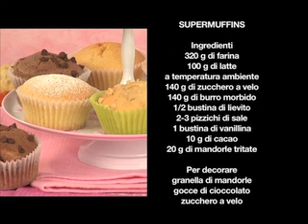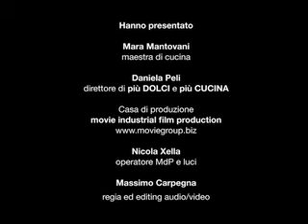Muffins a merenda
La dolcezza prende forma in piccoli e paffuti muffins capaci di rallegrare la merenda di grandi e piccini.

Scopri le altre ricette su più Dolci 116 di Settembre!